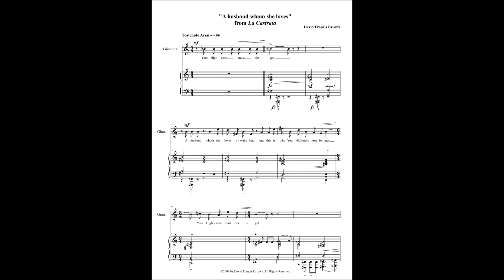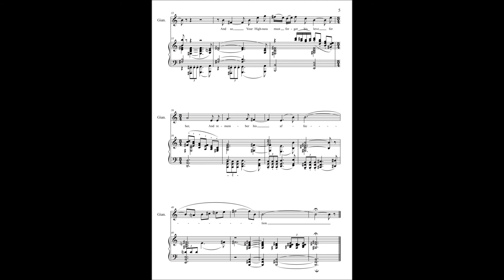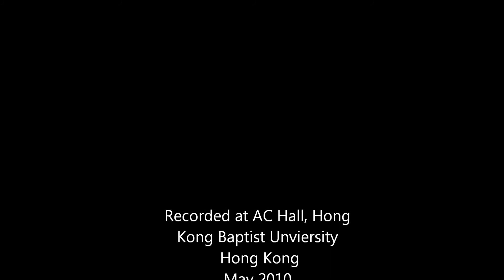Giannina's Aria, from Scene XII of La Castrata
Giannina's Aria ("A husband whom she loves") from Scene XII of La Castrata. Candy Grace Ho, soprano, Mary Wu, piano. Rec. May 2010.